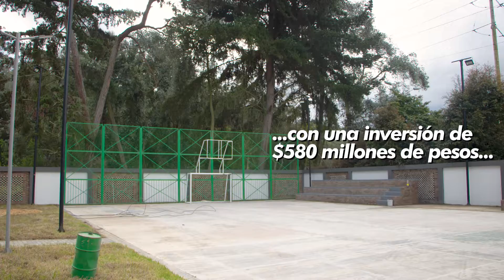Obras que Sí marcan la Diferencia.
Los polideportivos de Tíquiza y Cerca de Piedra también hacen parte de obras que Sí marcan la Diferencia.